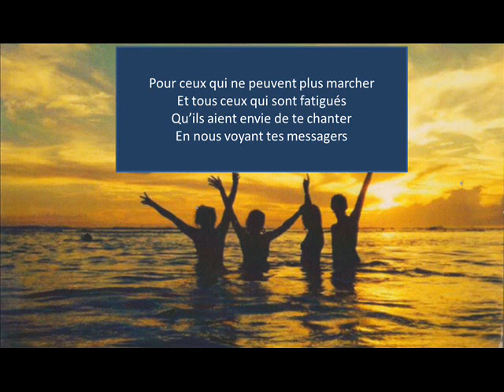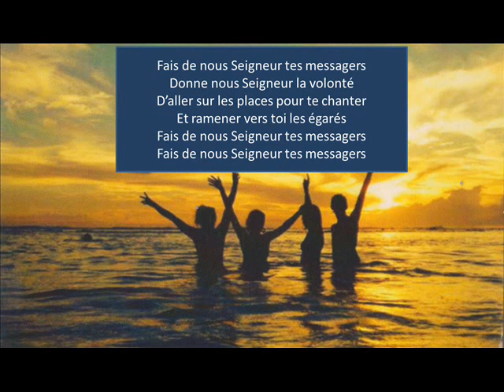La Bonne Nouvelle - Effata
Paroles : Claudine Naze
Musiciens : Alexandra Naze et Kevin Barret
Voix : Claire, Anélie, Henri Claude